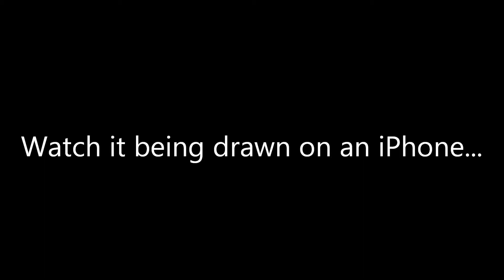iPhone drawing: Snails mating, 15th August 2013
A video recording a digital drawing done on my iPhone of two snails on my garden path.